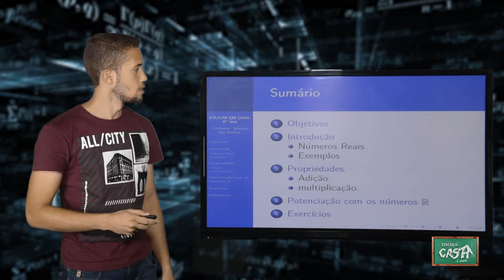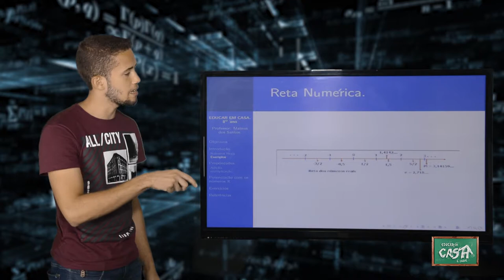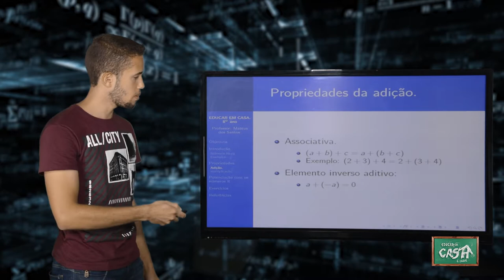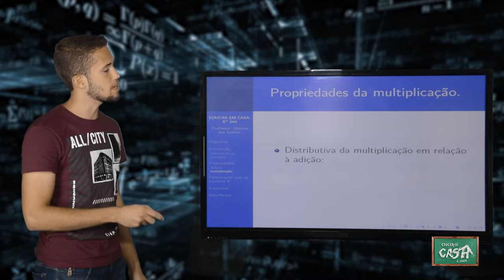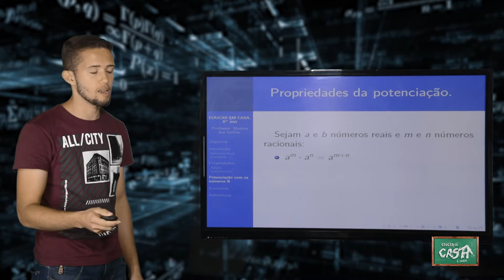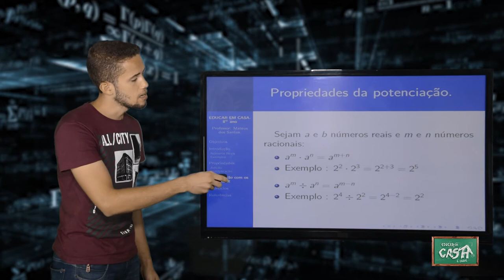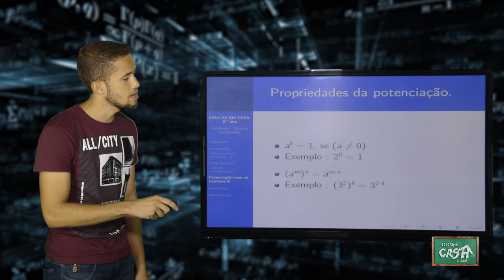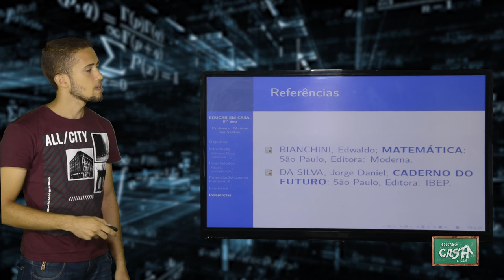8º ANO - I TRIMESTRE - MATEMÁTICA - AULA 2 - NÚMEROS REAIS